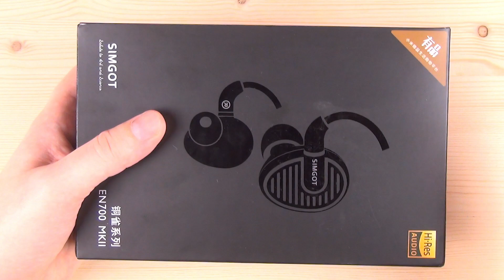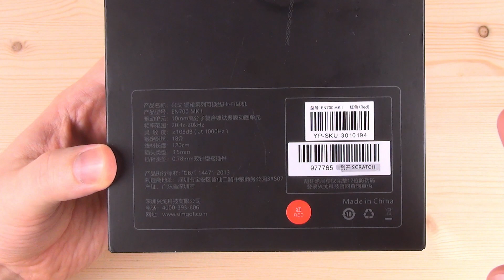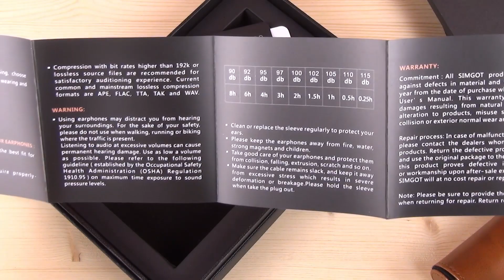Simgot EN700 MKII - пример хороших наушников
► Simgot EN700 MKII - это динамические наушники с вилочным коннектором и 10 мм драйвером. Провод сменный, импеданс наушников составляет 18 Ом. Штекер - прямой, на 3.5 мм. Наушники имеют отличный внешний вид и довольно богатую комплектацию. По звуку можно только констатировать, что звучат они хорошо. Не идеально, но очень даже неплохо.